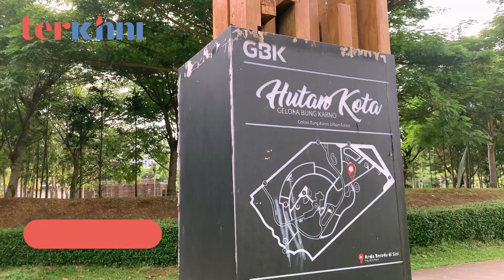Piknik ala Tim Terkinni!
Hai Sobat Terkinni!

Siapa yang sudah punya agenda untuk liburan? kalau belum.. mungkin VLOG Terkinni kali ini bisa menjadi ide untuk sobat terkinni menghabiskan akhir pekan 😍
Tim Terkinni piknik di Hutan Kota by Plataran di sekitar area Gelora Bung Karno, Senayan, Jakarta!